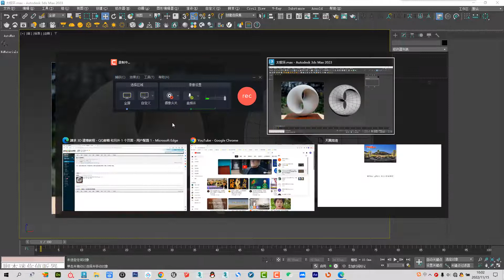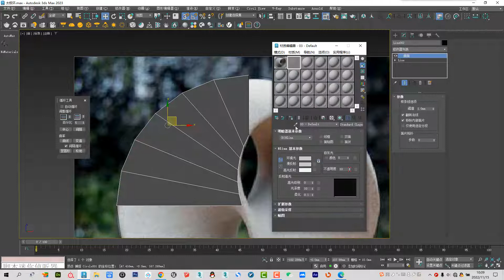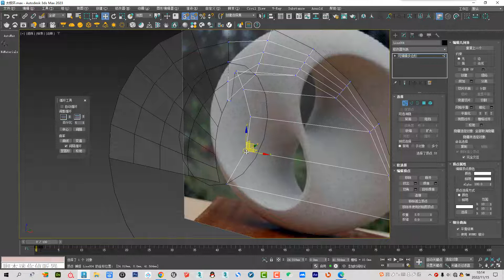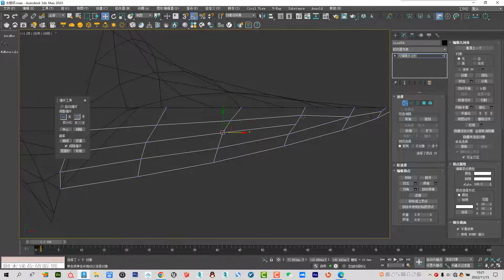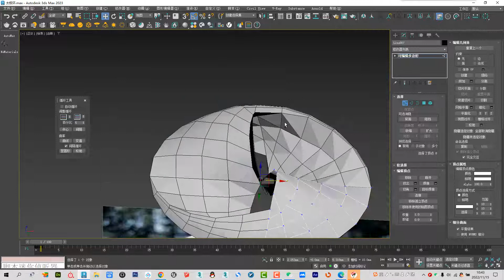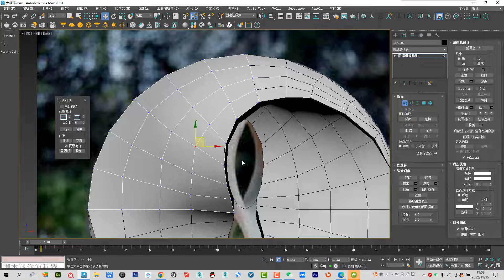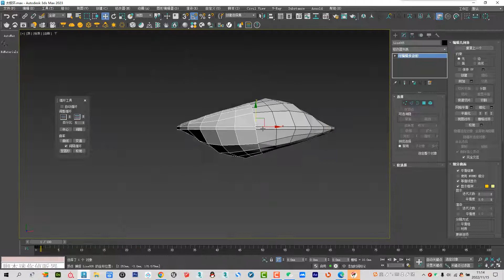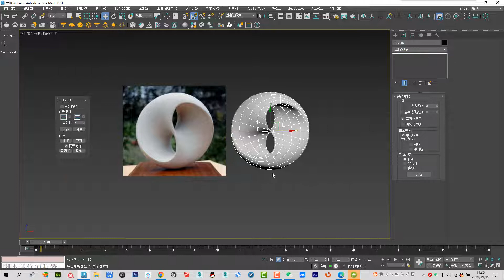【3dsmax Model tutorial】3dsmax Making a Tai Chi Ring Sculpture（Chinese taught）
I am a Chinese, and I can't speak English well. This is my recorded course on polygon modeling and I hope to help you.
This is a  Chinese tutorial. I hope you like it.